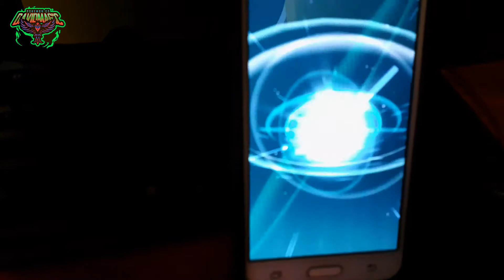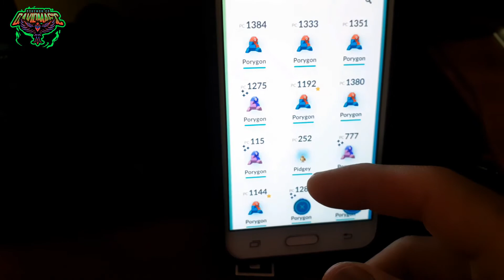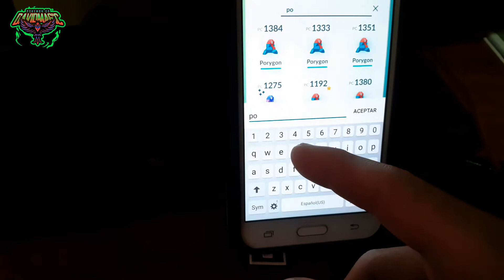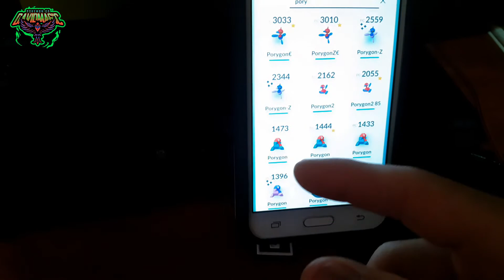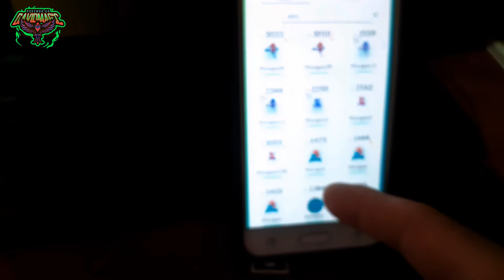CAPTURO MUCHOS PORYGON ✨SHINY✨ MAS EVOLUCIÓN DE PORYGON 2 A PORYGON Z en Pokémon GO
Acabas de llegar a mi canal? Hola! Soy DavidMagic, bienvenidos a mi canal de videojuegos. No soy ningún experto, pero me lo paso muy bien e intento hacer vídeos que sean divertidos para la gente. También intento subir juegos que a todos nos gustan como Pokemon GO y otros mas’ que a futuro vendrán. Ademas tengo un Segundo canal que se llama DavidMagicYT en ello podeis encontrar noticias, eventos, trailers de películas y vlogs de viajes como los que hice a Moquegua y a otros lugares.

Nos vemos en mis vídeos, no olvidéis darle al botón de suscribirse, activar la campanita de notificaciones y dejarle un gigantesco me gusta o like para apoyar a este vuestro canal, nos vemos en el próximo vídeo. Yo soy DavidMagic y conmigo sera hasta laaaaa siguienteeeee.

- @davidmagicyt o @davidmagicyt1